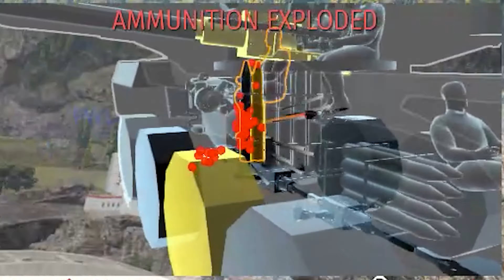NEW T-80UD EXPERIENCE